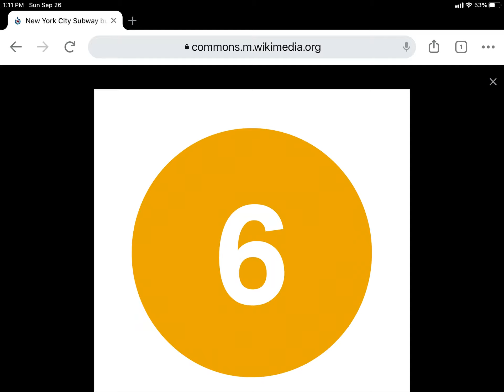Cursed.avi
Yellow 6 train